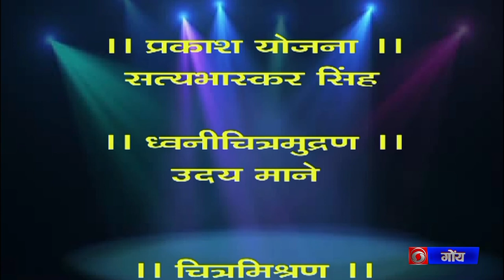Yuvarang | Lippan Art- Part 1| Siddhesh Kumthekar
Producer: Ganesh Balkrishna Kumbhar